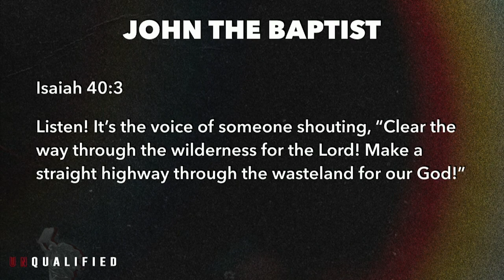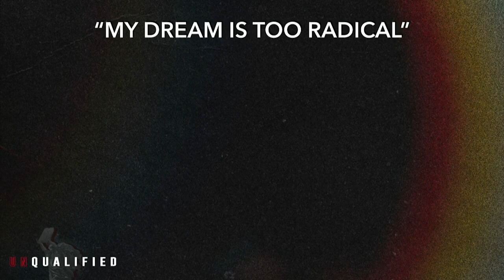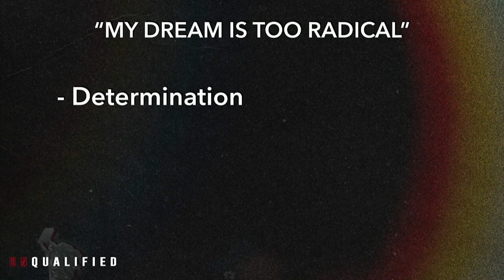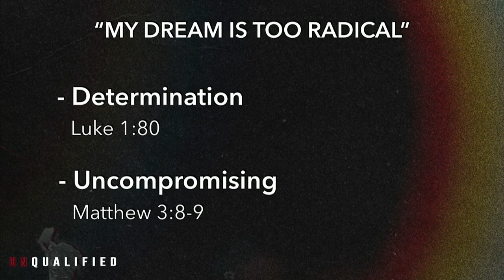"My Dream Is Too Radical" - Pastor Dan Heraldez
(UN)QUALIFIED | April Series
￼You have permission to believe it’s you that God wants to use in a big way. With eight different sermons highlighting different obstacles people from the Bible faced and overcame. (Un)Qualified series will build your faith, stir your dreams, and help you see yourself as God sees you. If you have ever battled with feeling unqualified, unprepared, or unsure of yourself, join for this transformative series and be inspired, because our God uses broken people to do big things. This series will point us to a personal relationship with Jesus, the One who calls us, equips us, and carries us into our destiny.